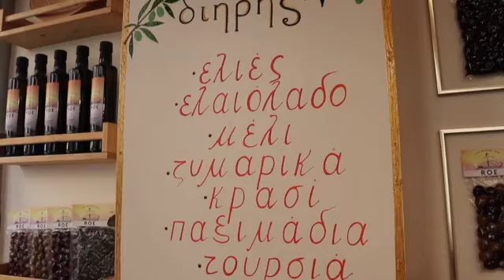Greek Food Tour in Athens! Souvlaki, Spanakopita & More!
Greek food is off the charts delicious, healthy and fresh! Nancy and I went on a food tour in Athens to taste just a sampling of the bit of the treats this country has to offer. A special thanks to George, our food tour extraordinaire, who was also a teacher...so you know he's good!